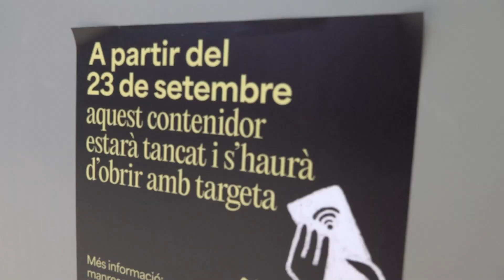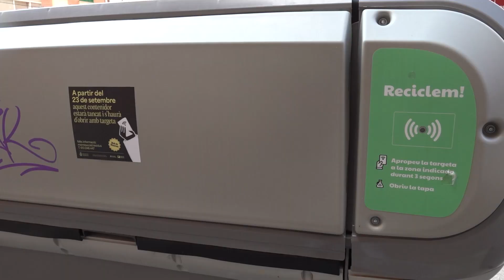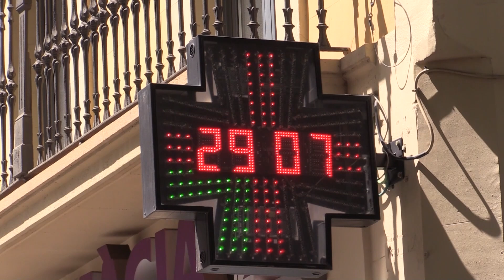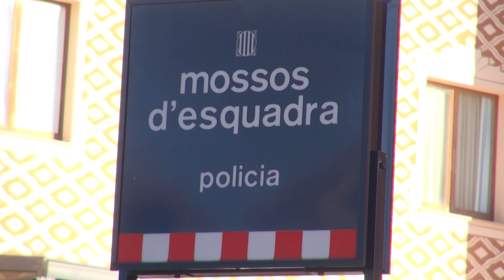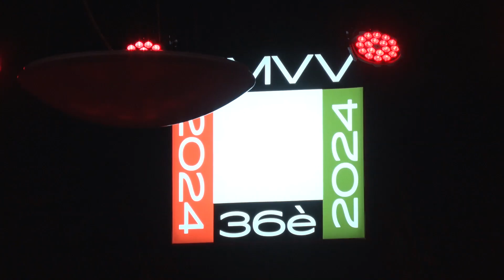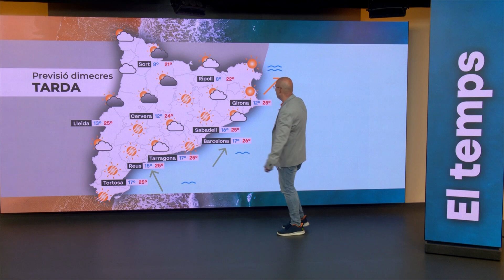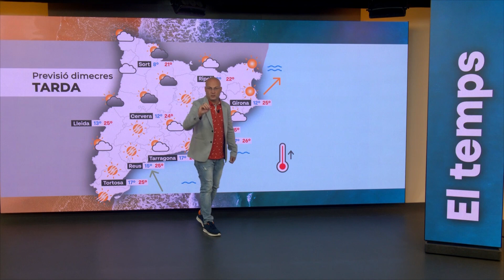L’Informatiu central 24-09-2024